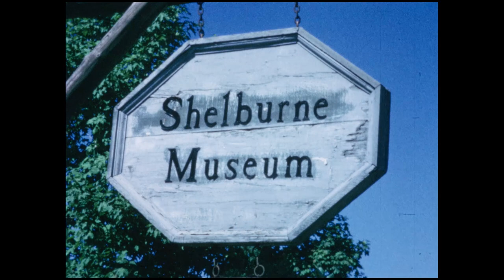From The Archives: The Art of Luigi Lucioni (1969)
An on the scene visit with the outstanding American painter Luigi Lucioni in his home in Vermont, in the field as he paints, at the exhibit of his collected paintings at the Shelburne Museum, and at various scenes all around the state of Vermont which the artist has painted. We learn of the techniques used by Lucioni, of his evaluation of other contemporary artists, of his evaluation of the art masters of the past, and of his philosophy as an artist.